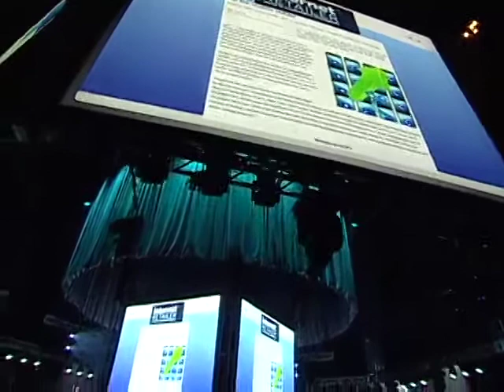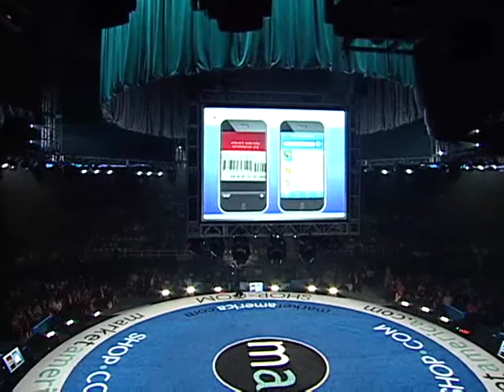Growing Bigger, Better, Faster and Easier with Mobile Technology | Steve Ashley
Steve Ashley captivated the audience at International Convention by sharing one of his greatest passions -- mobile technology. As one of the leading Internet retailers, Market America/SHOP.COM has not neglected this growing marketplace. In May of 2012, Market America released SHOP Mobile -- an essential update to the ma Mobile app. Over 60,000 current users were able to access the newest application by simply enabling an update.